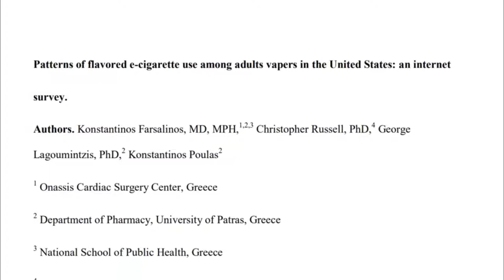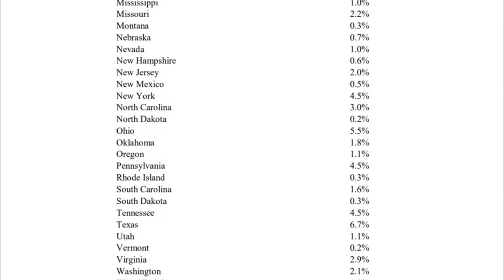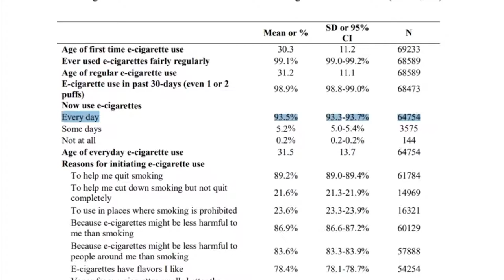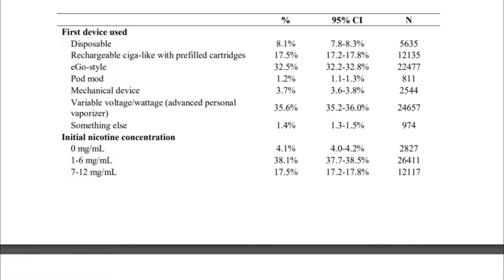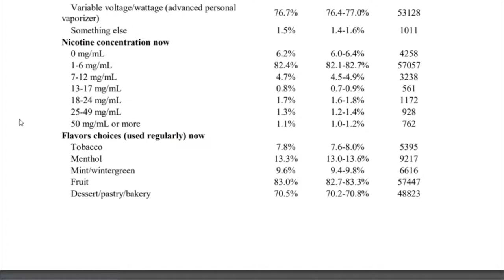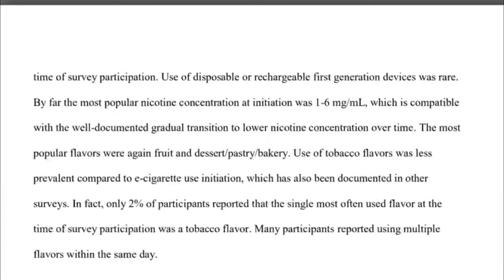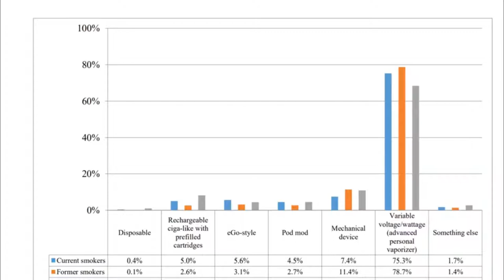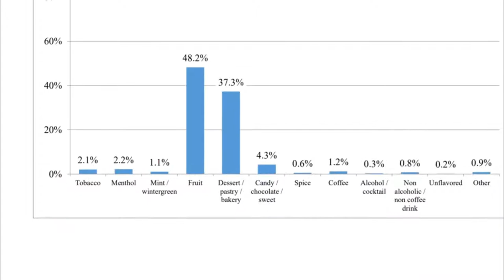Dr Farsalinos 2018 U.S. Vape Flavor Study Results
Dimitris Agrafiotis discusses the U.S. Vaping Flavors Study results, and how it may help in areas where vape flavors are under legislative attacks. (Original Broadcast Date: Aug 11, 2018)

U.S. FLAVOR STUDY REPORT

DIMITRIS 'Vapingreek' AGRAFIOTIS